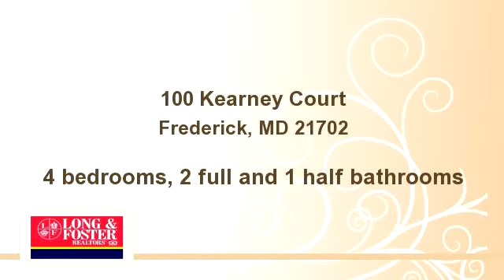100 Kearney Court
Enjoy this video of 100 Kearney Court